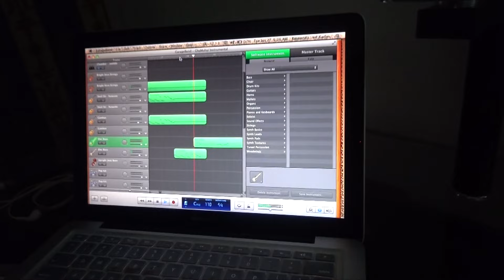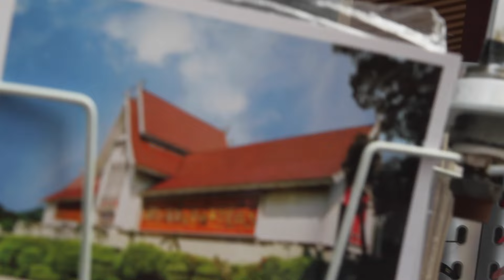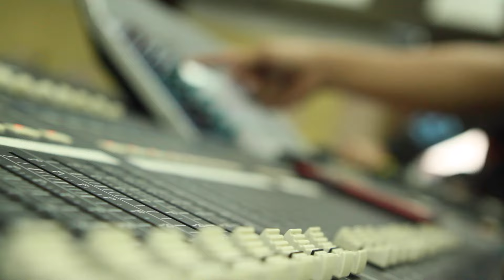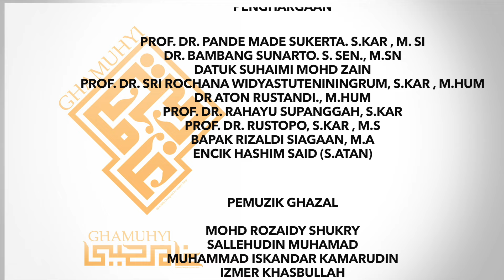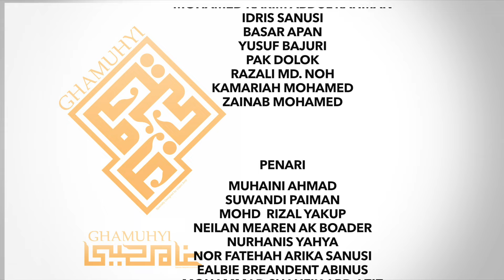The Making Of Ghamuhyi